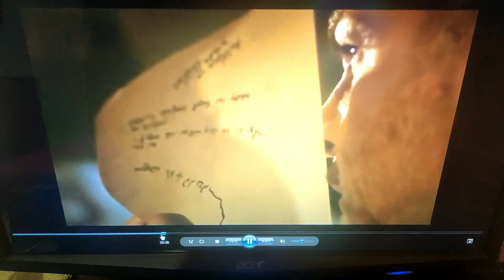Cena después de correr 21 kilómetros bajo la lluvia - Faltan 17 días para el maratón de Rotterdam